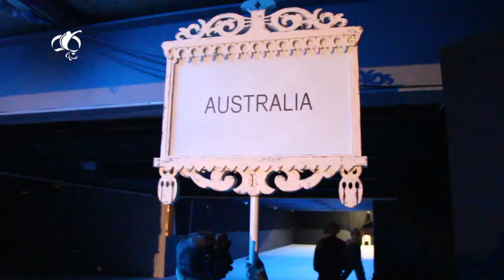Sochi Paralympic Winter Games - Opening Ceremony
The Sochi Paralympics Opening Ceremony delivered a brilliant display, now it's time for the athletes to put on a world-class show on the snow.
Cam Rahles-Rahbula led out our team, with Australia being the first nation to parade before a packed Fisht Stadium of 40,000 people.
The entire Australian team wore black armbands in memory of Paralympic snowboarder, Matthew Robinson, who tragically passed away just over two weeks ago.
The Ceremony featured 45 nations and our Aussie crew savored every moment of the event.